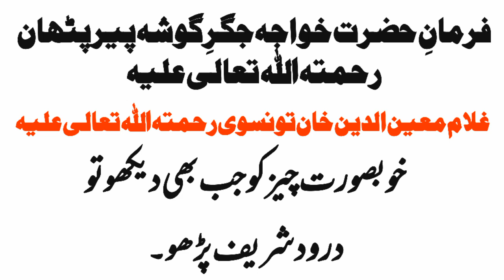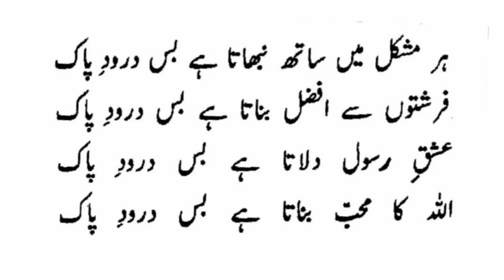Khawaja Moin Uddin Tounswi(RA)Said About Darood Sharif||Importance of Darood Sharif||Darood e Pak